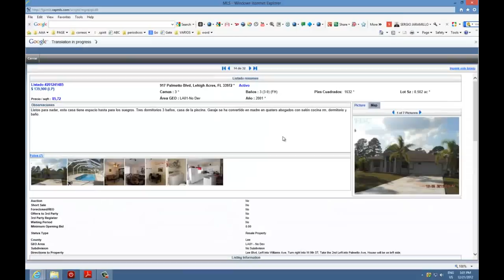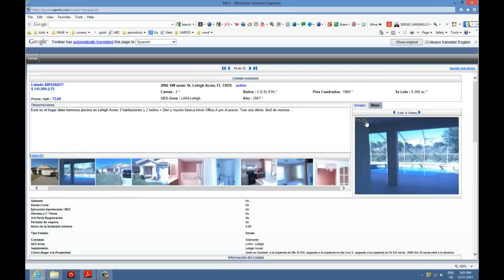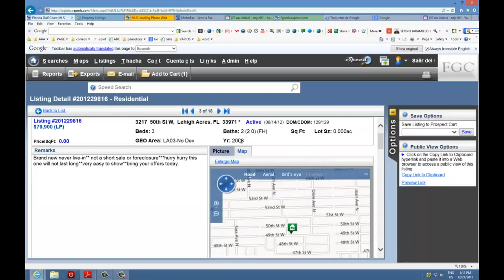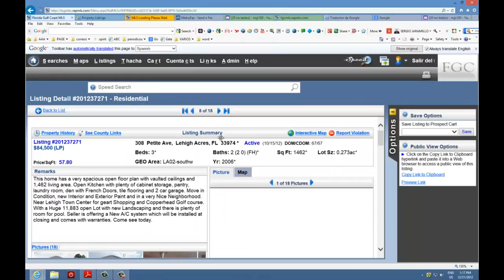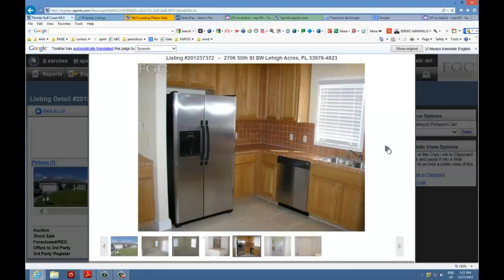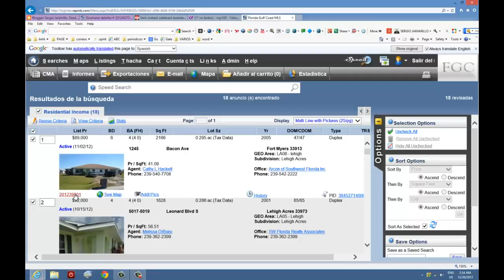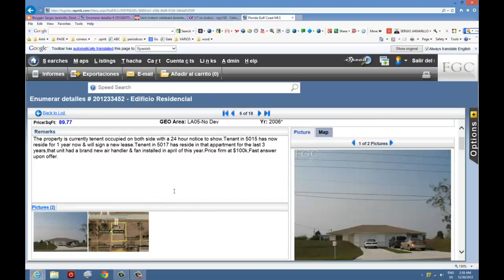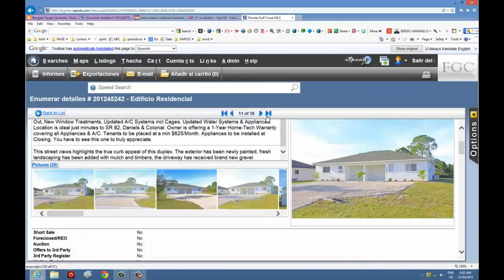18 casas desde $140k ,18 duplez desde $185k y 18 casas con piscina desde $170k